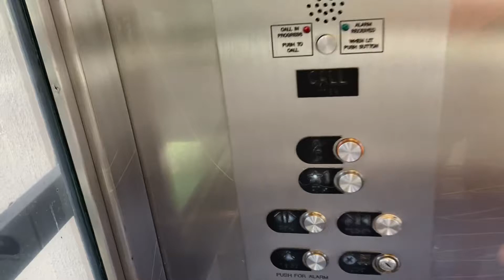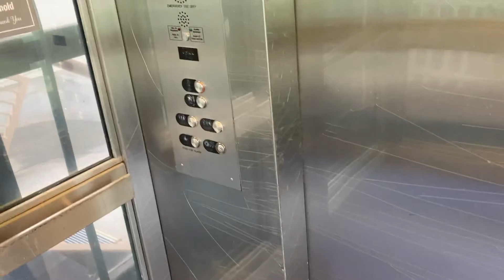Revisiting the Elevator at Christ Centered Community Church, Kahala Mall in Hawaii